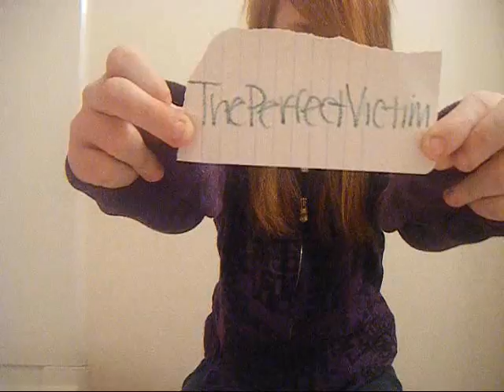The Perfect Victim (=